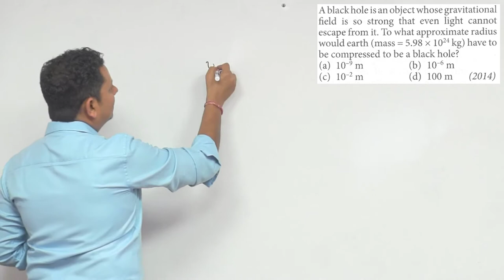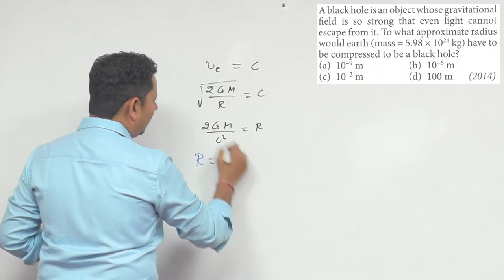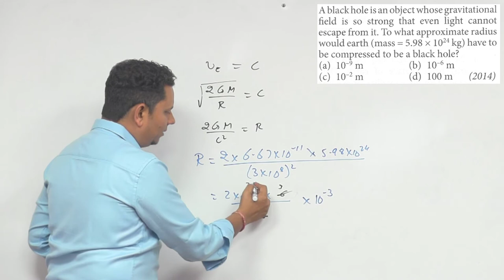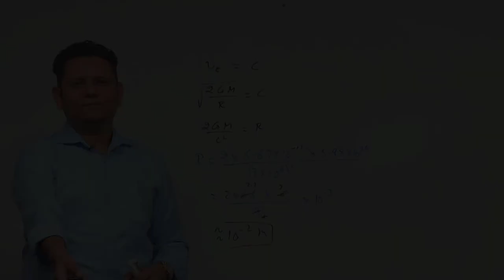A black hole is an object whose gravitational field is so strong that even light cannot escape from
A black hole is an object whose gravitational field is so strong that even light cannot escape from it.